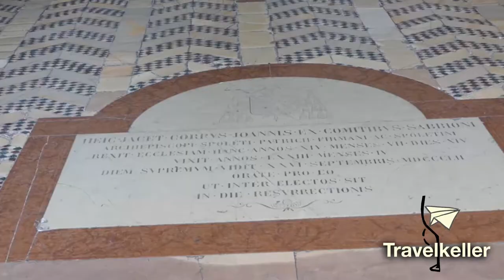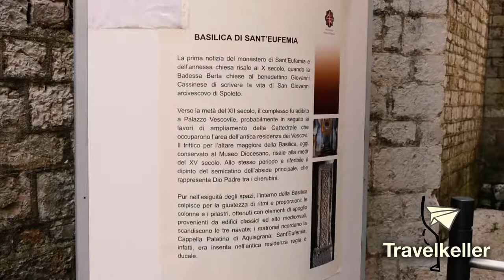Spoleto in 2 minuti! 2 minutes of Spoleto!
Let's discover Spoleto in Umbria region.
In Perusia's district, is a really enchanting city you must visit in a trip in central Italy.
Near Assisi, Perusia, Orvieto, Todi, Terni. On the road to Rome.
An easy beautiful "excuse" to discover Umbria region, one of the "greenest" regions of Italy.